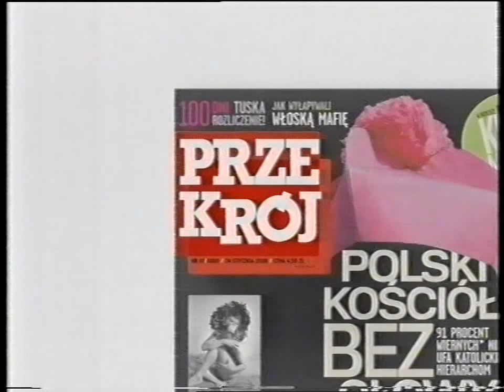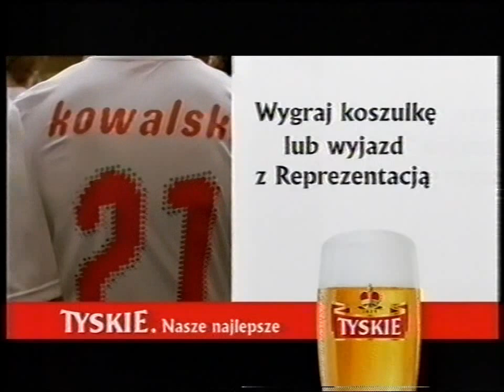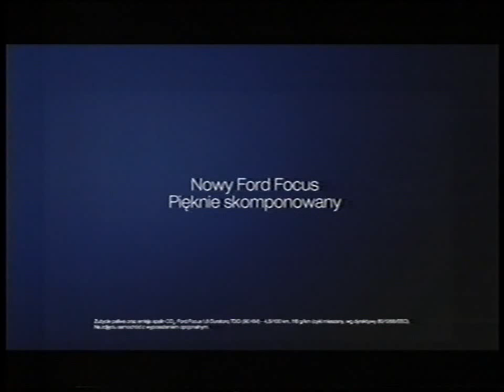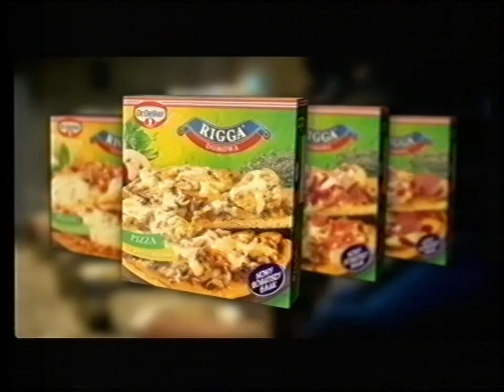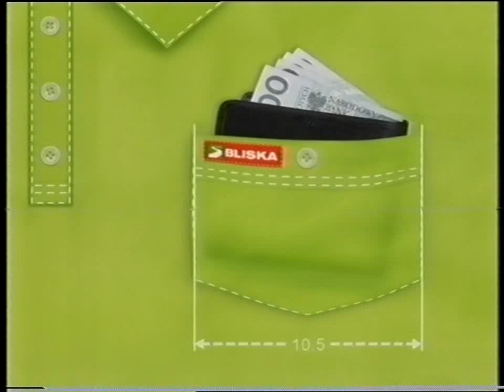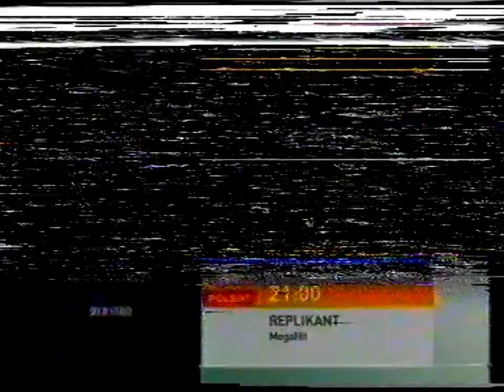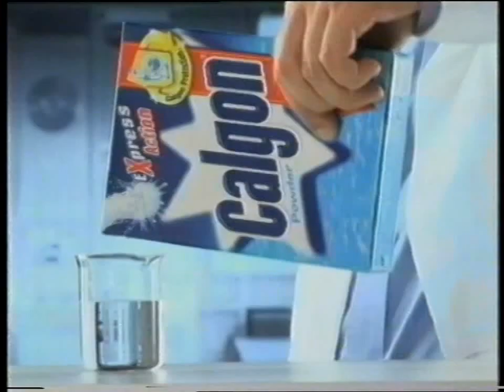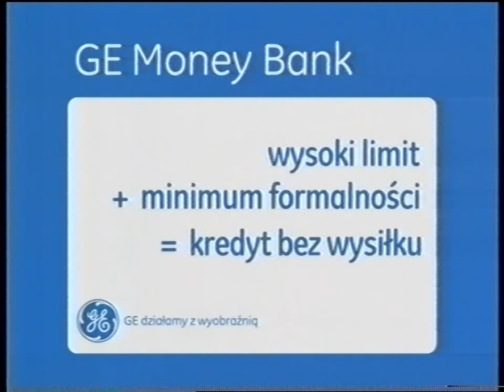Polsat - Reklamy + zapowiedzi + Losowanie Lotto (22.02.2008)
Nagrano na kasecie z Góry Kalwarii w trakcie filmów "Dracula" i "Nirvana". Na początku widać przebicia z TV4 i TVP1.
00:00 Fragment bloku reklamowego nr 1
04:18 Spot fundacji Polsat
04:48 Blok reklamowy nr 2
10:36 Losowanie Lotto (Katarzyna Łoska-Ostrowska)
15:44 Belki podczas filmu nr 1
16:53 Blok reklamowy nr 3
24:13 Zapowiedzi nr 1
25:36 Blok reklamowy nr 4
30:36 Blok reklamowy nr 5
36:06 Zapowiedzi nr 2
37:31 Blok reklamowy nr 6
42:06 Belki podczas filmu nr 2
42:50 Zapowiedzi podczas napisów końcowych
43:58 Blok reklamowy nr 7
46:23 Zapowiedzi nr 3
47:59 Blok reklamowy nr 8
53:09 Zapowiedzi nr 4
54:49 Spot Cyfrowego Polsatu
55:04 Blok reklamowy nr 9
1:01:14 Belki podczas filmu nr 3